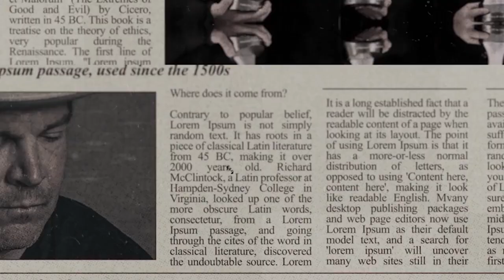(PT1) Tuff Hedeman & host Jack Ingram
Access show info, including this ep’s guest bio, social media, & website links, + audio/YouTube links & MORE by clicking/visiting or by visiting/clicking (or see below).

🟢 JACKIN' AROUND SHOW
Jackin' Around, hosted by 2x ACM award winner and master storyteller, Jack Ingram, is available on your favorite audio platform and YouTube.  Join Jack weekly as he welcomes your favorite music, sports, and entertainment personalities.  Past guests include Steve Earle, Ray Wylie Hubbard, Bellamy Brothers, Wade Bowen, Tuff Hedeman (4x World Champion Bull Rider), and Roger Clemens (2x World Series Champion & 11x All-Star).

🟢 JACK INGRAM
Jack Ingram's music career spans over four decades and includes 18 records, 6 top #20 singles, including a #1 hit on the Country Billboard charts.  Additionally, Jack is no stranger to the airwaves as a Texas Music Scene TV host, a half-hour weekly program in over 70 U.S markets, and has won 22 Telly awards and 2 People's Choice awards.

🟢 TUFF HEDEMAN
Tuff Hedeman is a four-time world champion bull rider, ProRodeo, and Bull Riding Hall of Fame inductee.  Tuff won the PRCA bull riding world championship three times (1986, 1989, and 1991) and the 1995 (PBR) world championship.  He also won the 1993 world championship for the now-defunct Bull Riders Only (BRO) organization.

Additionally, in 1999, Pro Bull Riders (PBR) honored him with the PBR Legends and Heroes Celebration: Ring of Honor.  He later served as the President of the PBR and then the President and Ambassador of Championship Bull Riding (CBR).  In 2018, he formed his bull riding organization: the Tuff Hedeman Bull Riding Tour (THBRT).  Tuff is known for not only his championship bull riding, including infamous clashes with bucking bull Bodacious but also for being one of Lane Frost’s closest friends.

🟢 LONE STAR DRY GOODS
A truly unique shopping experience geared towards men. Handcrafted, handmade American brands, providing top quality gear since 2016!  Visit in person at their world headquarters in the heart of downtown Abilene, TX, in Willow Park, TX.